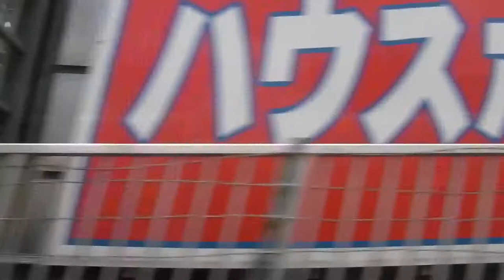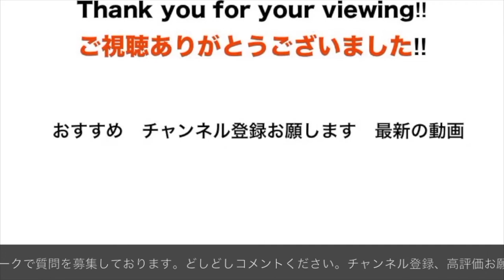【側面展望シリーズPart9：700系】東海道新幹線 品川駅〜東京駅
今ではレアになっている700系の車窓です。
品川発車⇨0:10　東京到着⇨6:05
◯乗り換えのご案内